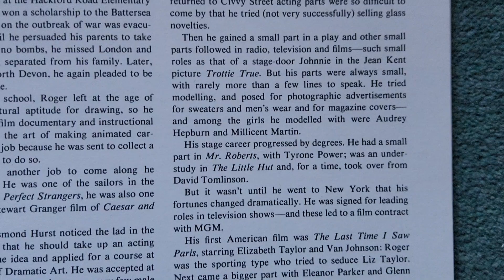Roger Moore the Saint 1970 magazine article